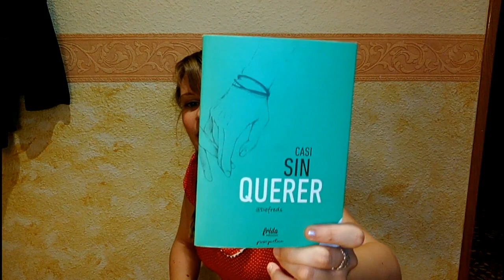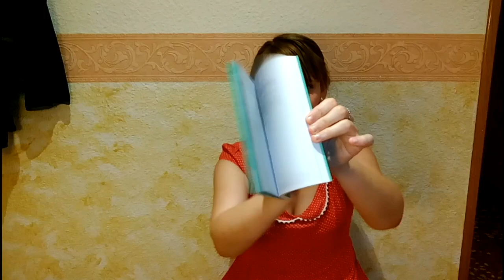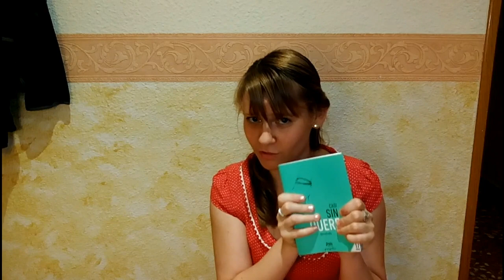CASI SIN QUERER.... Defreds (poesía)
En este vídeo os traigo un libro de poesía cotidiana y sencilla que te engancha y enamora desde la primera página. Espero que os guste, tanto como a mí :)